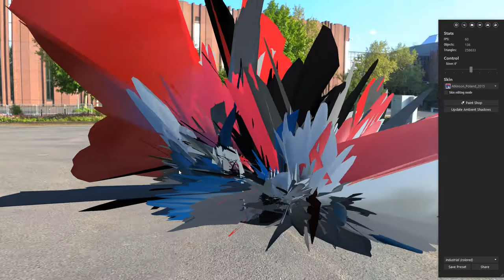Custom Showroom - Tessellation Gone Mad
What’s strange is that it more or less works with other models, and this model doesn’t seem to be different until tessellation is on. 😅